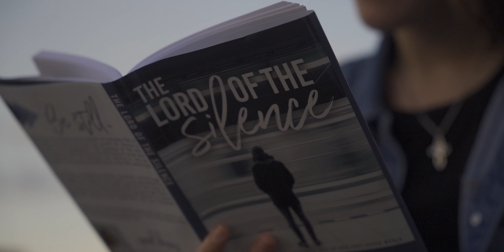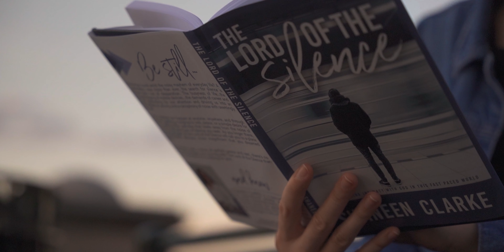Trailer | The Lord of the Silence | Shaneen Clarke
With a world on hyperdrive, the search for silence is often born out of desperation. The longing for rest, peace or a simple desire for stillness can ignite a search for a sanctuary of silence. In my book, The Lord of the Silence, I explore this topic and the deep need for stillness in a world of busyness, all while giving you practical ways to unplug and to seek God.